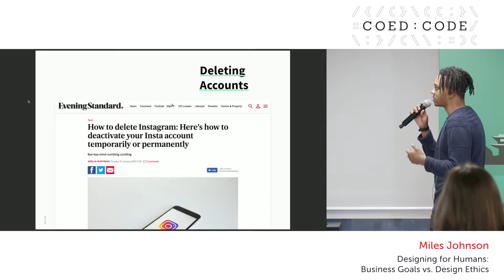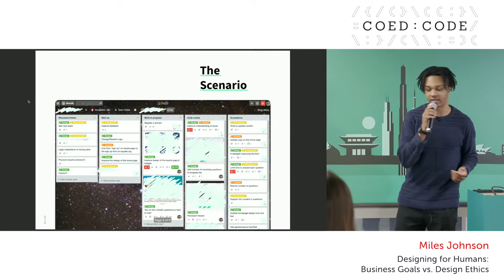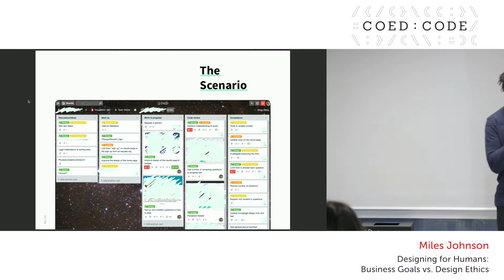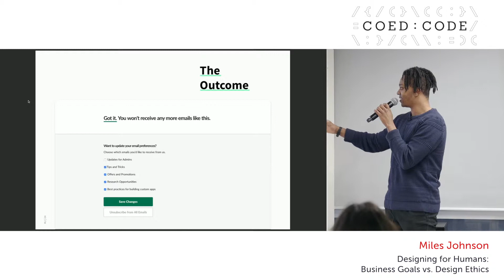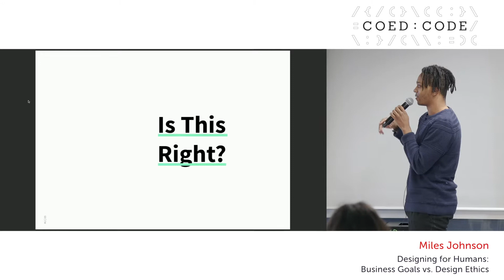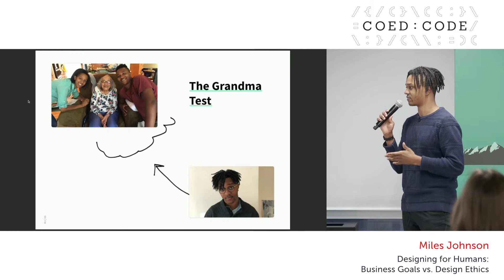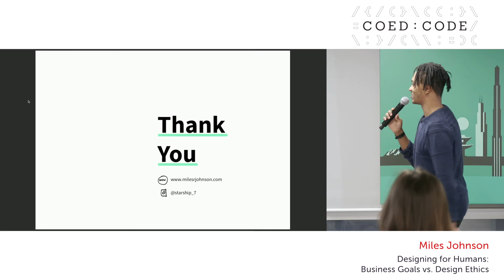Designing for Humans: Business Goals vs. Design Ethics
Speaker: Miles Johnson, Designer @ thoughtbot
As collecting data on application use becomes easier, designers increasingly rely upon these insights to create more user-centric systems. These insights can be misused to achieve business goals, rather than positive user experiences. In this talk, we will explore how treating users as participants and independent agents, rather than obedient predictable data-points can help us to design systems that empower users while still achieving business goals.